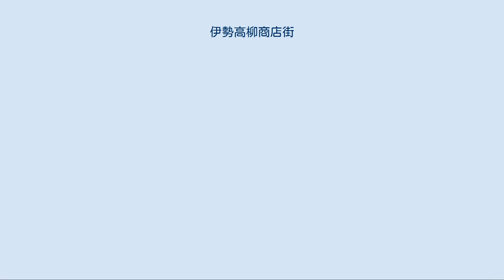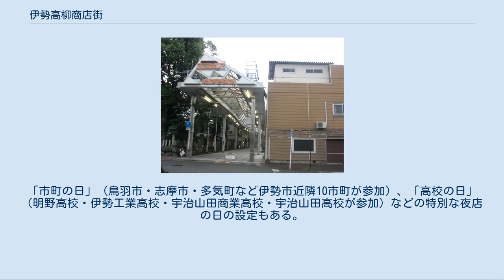伊勢高柳商店街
伊勢高柳商店街（曽祢側入口） 伊勢高柳商店街（宮町側入口） アーケードの左側に今社という神社がある。
 伊勢高柳商店街（いせたかやなぎしょうてんがい）は三重県伊勢市にあるアーケード商店街。
愛称はエスポアたかやなぎであるが、一般的には、高柳商店街、高柳通りなどと呼ばれている。
毎年初夏に開催される高柳の夜店は伊勢市の夏の風物詩となっている。
また、2009年（平成21年）に経済産業省中小企業庁より新・がんばる商店街77選に選ばれている。
 伊勢市曽祢と同市宮町にわたる東西約400mに及ぶ商店街で、商店街専用の立体駐車場を有している。
他の市内商店街と比較して衣料品関連の店舗が多いのが特徴である。
以前は58店舗が軒を連ねていたが、2010年（平成22年）現在は48店舗となっている。
 かつては伊勢市の中心的商業地域のひとつであったが、昭和40年代の伊勢市駅周辺への大型店進出、昭和50年代以降の郊外型ショッピングセンターやスーパーマーケットの増加の影響もあり、夜店などのイベント時を除いて、客足はまばらな状態である。
 商店街の中心組織は、伊勢高柳商店街振興組合。
2011年時点で、理事長は橘正志が務める。
 宇治山田市（現・伊勢市）内の商店街は、いずれも自然発生的に形成されたもので、店舗間の連携を欠くものであったが、高柳通りについては三重県内ではもっとも早く、1936年（昭和11年）に商業組合として組織化された。
組織化後、津市の大門商店街から見学者も訪れている。
 1962年（昭和37年）7月に三重県、伊勢市および伊勢商工会議所が行った調査では店舗数70、全店舗での売り上げ高が約11億円で、伊勢市内10商店街の売り上げ高の約25%を占めていた。
 同じころ、伊勢オカダヤなどの大型店が伊勢市駅周辺に進出する計画があり、これに対抗するため、各商店街でアーケード化、舗道のカラー舗装化が進められ、高柳通りでは1963年（昭和38年）3月にアーケードが、1967年（昭和42年）6月に舗道のカラー舗装が完成した。
 また、1972年（昭和47年）頃から駐車場の設置が進められ、1977年（昭和52年）10月には120台収容の立体駐車場が完成したが、大型店進出前の人通りに戻ることはなかった。
 商店街の生き残りを模索する中で、2003年（平成15年）から福祉の取り組みを始めており、同年ユニバーサルデザインを採用し始めた。
「きらくにどうぞ」のステッカーを貼り、車いす利用者や高齢者、子育て世代に優しい商店街づくりを進め、2007年（平成19年）からは「ふくふくカード」という高齢者と子どものいる世帯向けの割引特典等が受けられるカードの発行も始めた。
2009年（平成21年）にはこれらの取り組みが評価され、経済産業省中小企業庁の新・がんばる商店街77選に選ばれた。
 毎年6月初旬から7月初旬にかけての期間で、末尾に1、6、3、8（イチロクサンパチ）が付く日と土曜日の夜に開催される夜店。
大正時代にはじまり、2010年（平成22年）の開催で94回目になるとされている。
 2011年（平成23年）の夜店は、最大約50軒の屋台が出店し、「夜店といえば、昔はお化け屋敷やったな」との声を受け、長い間中断していたお化け屋敷が復活した。
「市町の日」（鳥羽市・志摩市・多気町など伊勢市近隣10市町が参加）、「高校の日」（明野高校・伊勢工業高校・宇治山田商業高校・宇治山田高校が参加）などの特別な夜店の日の設定もある。